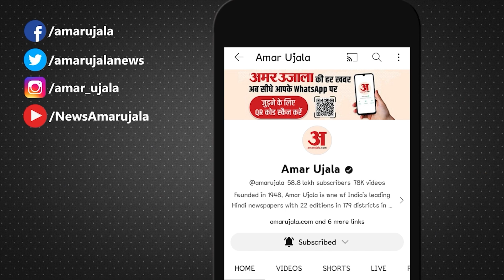Samrat Choudhary ने बताया CM Nitish को आगे क्या करना चाहिए?